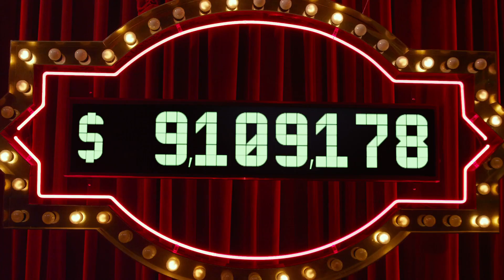Los Muppets|El gran arcoiris (Resubido HD)(Latino)